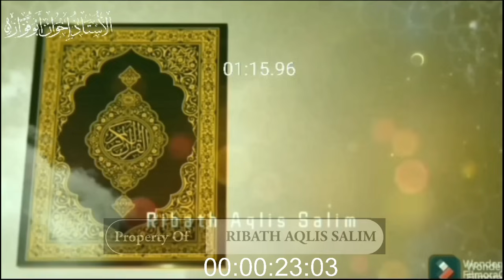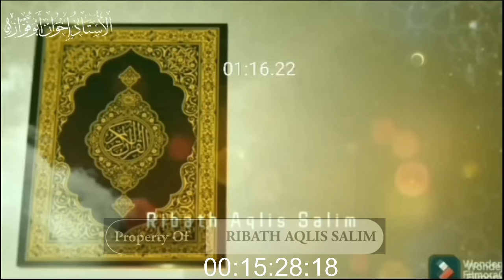H-1 CABUT BAIAT INTERNASIONAL ❗️HALLO BAPAK IMAM ISLAM JAMA'AH TETAP TENANG YA